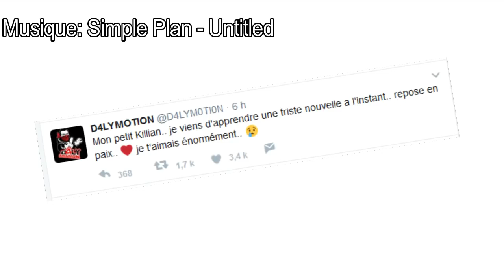KILLIAN (GRAND DIABLE) EST MORT (veuillez s'abonner a sa chaine)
▬▬▬▬▬▬▬▬▬▬▬ஜ۩۞۩ஜ▬▬▬▬▬▬▬▬▬▬▬▬▬
▓▓▓▒▒▒░░░ LA DESCRIPTION DE LA VIDEO ░░░▒▒▒▓▓▓
▬▬▬▬▬▬▬▬▬▬▬ஜ۩۞۩ஜ▬▬▬▬▬▬▬▬▬▬▬▬▬

Mon skype - GB DU 34

Mes partenaires :
(Instant gaming jeu a -70%)
Mon snapchat :
- GBDU34abo
Mes modérateurs sont :
Règles de l'espace commentaire (à respecter sous peine d'être banni par l'équipe de modération au bout de 3 a 4 fois) :

J’ai créer un discorde vous pouvez le rejoindre pour me faire des jeux …..
• Etape 2 : il faut cliquez sur le liens et marquer rejoindre
• Etape 3 : GOOD !

o-o-o-o-o-o-o-o-o-o
-Tu as aimé ? Alors Lache 1 Like!
o-o-o-o-o-o-o-o-o-o
- FUCK LES RAGEUX !